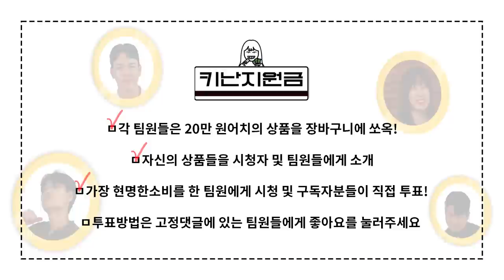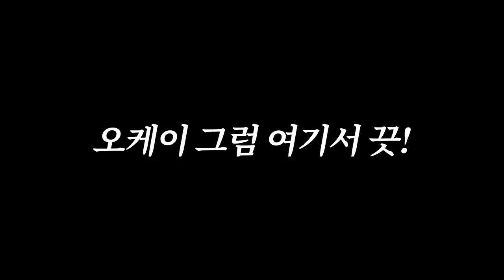남자들의 패션 장바구니 위시리스트!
0:00 오프닝
0:38 키난지원금 소개
0:53 궁집자's PICK
3:20 빈집자's PICK
5:56 매니정's PICK
9:22 엔딩
9:32 투표 방법